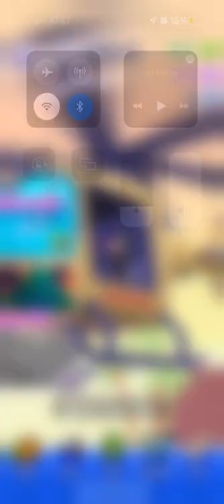Excuse me this is the last of the zombies￼